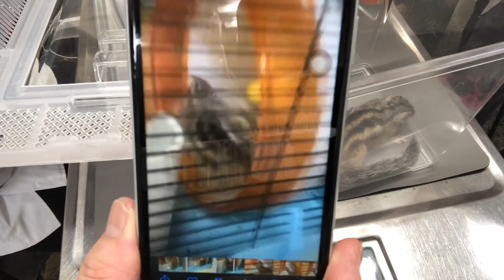①中枢性前庭疾患、多臓器機能低下症、心拡大、胃腸機能低下症、変形性脊椎症、慢性呼吸器疾患、5歳、シマリスのレンちゃんの診察、体重85g、4g低下、治療、点眼点鼻、光線照射療法、お話